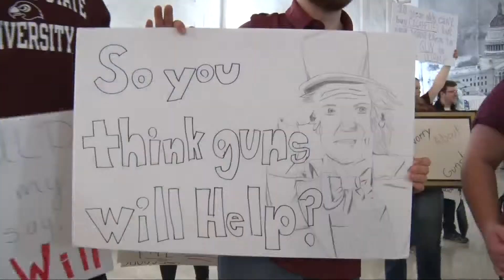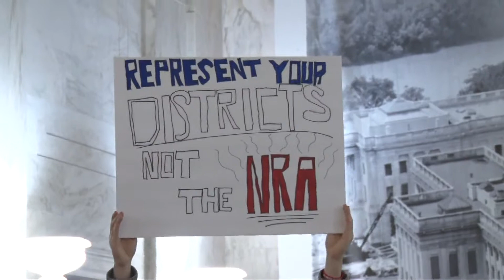West Virginia College Students Gather at State Capitol to Protest Campus Carry Bill